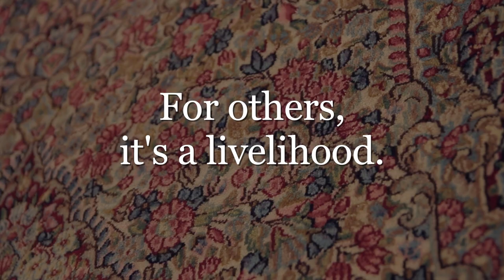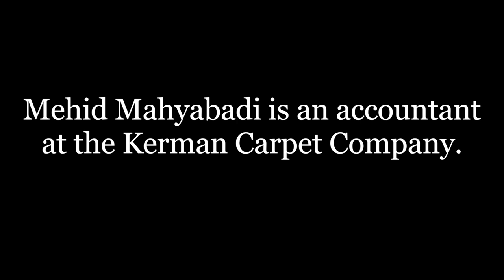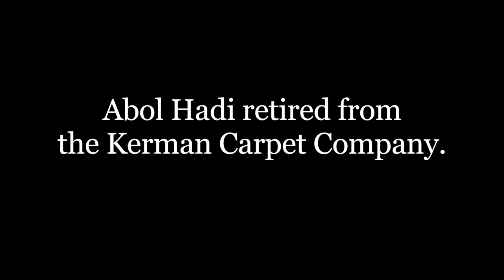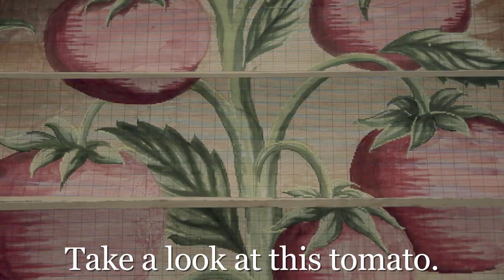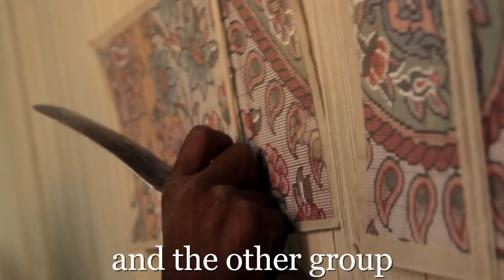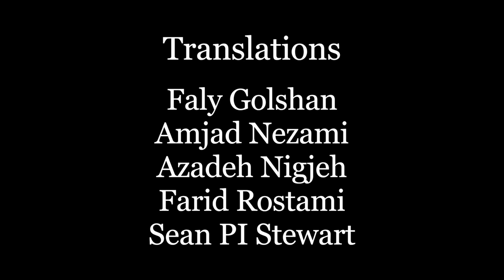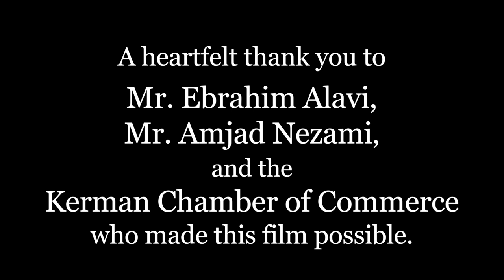The Carpets of Kerman فرش‎‎ • Artisans Weaving in Iran • Kerman کرمان • IRAN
Four interviews illuminate the beauty and struggle which traditional carpet weaving faces today in Kerman کرمان, Iran. فرش‎‎

While the retired Abol Hadi still weaves out of passion, a group of women on the edge of the desert weave to survive, earning less than 1 US dollar per day. In a posh retail store, Mr. Mohammad Heravi sells finished carpets but only a few blocks away, antique weaving equipment sits collecting dust at the Kerman Carpet Company.

An especially huge thanks to these lovely people who helped translate the interviews from Farsi into English: Faly Golshan, Amjad Nezami, Azadeh Nigjeh, Farid Rostami, and Sean PI Stewart. Without them giving freely of their time and talents, this video wouldn't have been possible.

MUSIC
The amazing musician featured here is Ali Ahangaran. You can download for free this concert

A SPECIAL THANKS to Mr. Ebrahim Alavi and Mr. Amjad Nezami and the Kerman Chamber of Commerce who supported the filming in November 2014.

Mohammad Afzalinejad
Zarin Panjeh Carpet Company

Amjad Nezami
Kerman Chamber of Commerce

BACKGROUND
Because machine-made carpets are so much cheaper to manufacture, demand for hand-woven carpets has fallen. With this decline, the ancient skill of weaving carpets by hand is slowly dying out.

After retiring from the Kerman Carpet Company as a technical carpet inspector, the 72-year old Abol Hadi has started work on one last, giant tapestry. “Most professionals don’t believe that this carpet has two knots per millimeter. But when I sit here it’s just me, this flower, and this carpet - Otherwise I wouldn’t be able to do this”.

For a group of women living on the edge of the desert, weaving is a way out of poverty. They earn 25,000 Toman, less than 1 US dollar, per day. “It’s enough to support their families”, says Mr. Afzalinejad, who manages a number of carpet workshops in villages around Kerman. “Without this money they’d starve,” he says.

Mr. Heravi buys and commissions hand-woven carpets exclusively from local Kerman weavers. His up-scale shop in the center of town is layered with carpets showing rural motives, designs traditionally seen in carpets crafted in  and around Kerman.

A few streets away is the once mighty Kerman Carpet Company. 100 years ago the factory belonged to the British East India Company. Now, antique, steam-driven machines gather dust in the warehouse. The Kerman Carpet Company retains a skeleton crew, hand-weaving primarily for the export market, but due to cost-cutting measures, they had to let many weavers go.